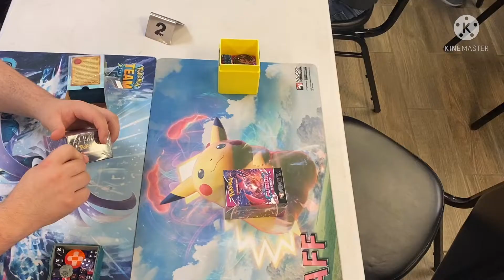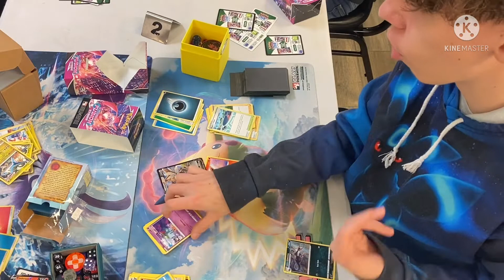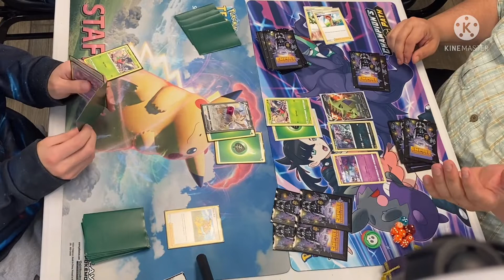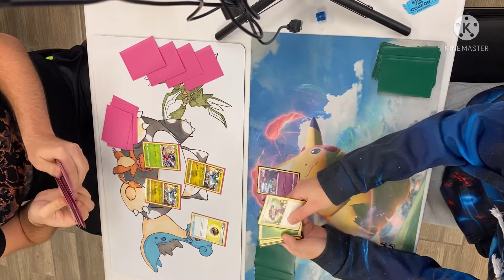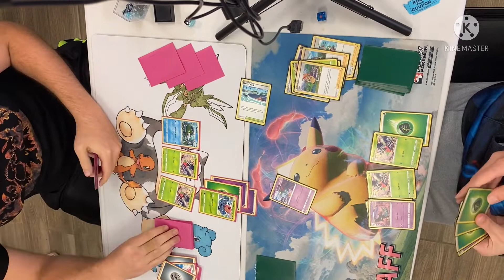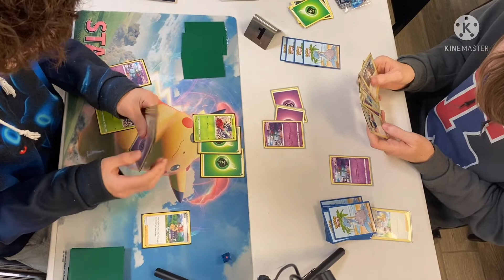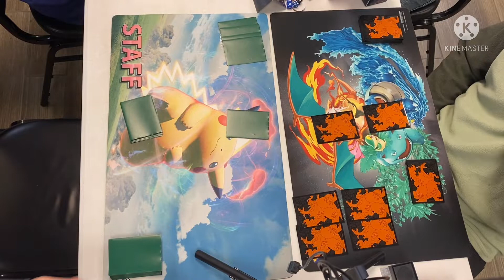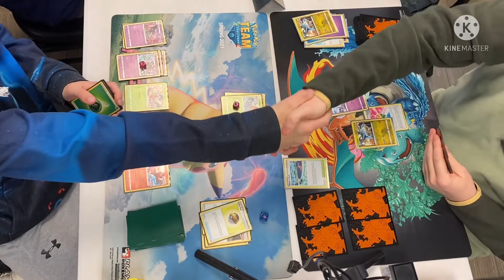POKÉMON TCG FUSION STRIKE PRERELEASE EVENT(IRL GAMES/DECK BUILDING)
I’m not gonna give any details for this video since it was a prerelease and all the decks are basically the same with minor differences :)